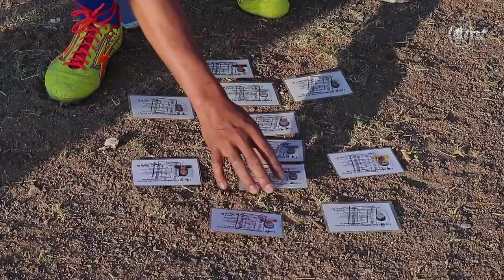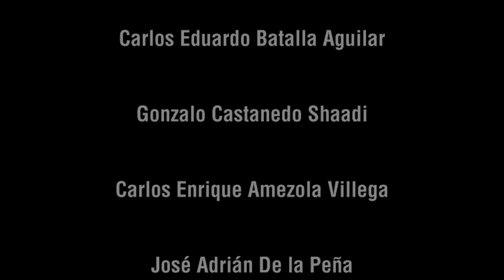Un domingo llanero en MT Films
Los partidos llaneros son la base de una cultura futbolística, en donde lo importante es divertirse y disfrutar un domingo con los amigos del barrio.